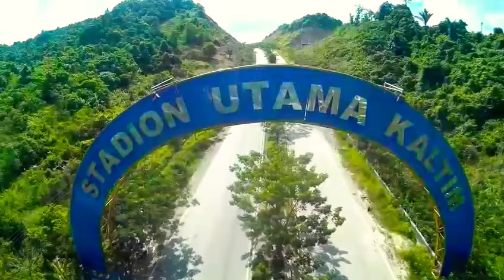𝐊𝐨𝐧𝐝𝐢𝐬𝐢 𝐒𝐭𝐚𝐝𝐢𝐨𝐧 𝐏𝐚𝐥𝐚𝐫𝐚𝐧 𝟐𝟎𝟏𝟖